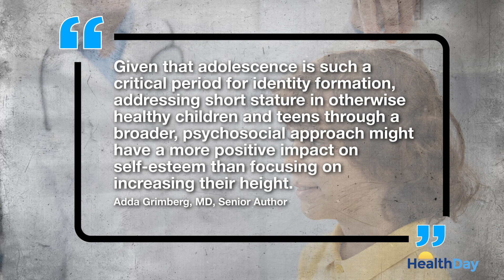Do Short Children Need Growth Hormone Treatments to Protect their Self-Esteem?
A new study finds self-esteem in short children is often tied to their social support and coping skills --- not their height.